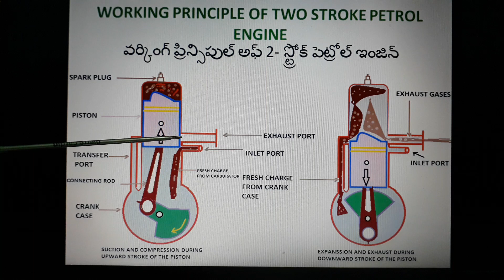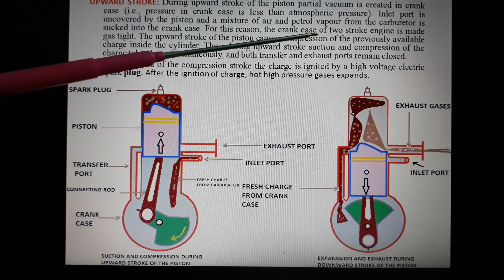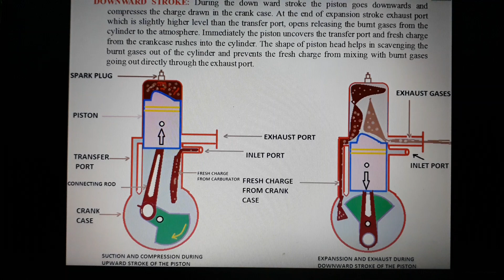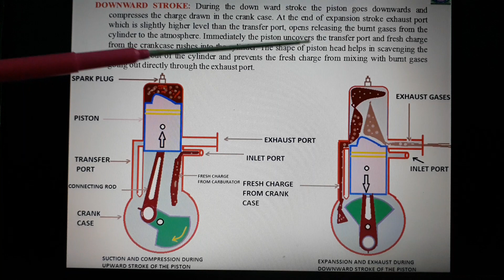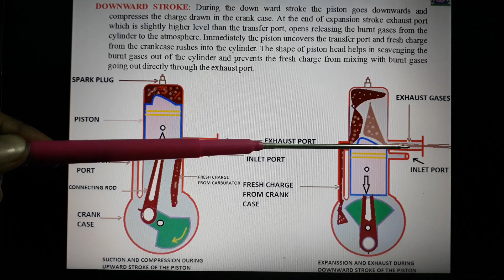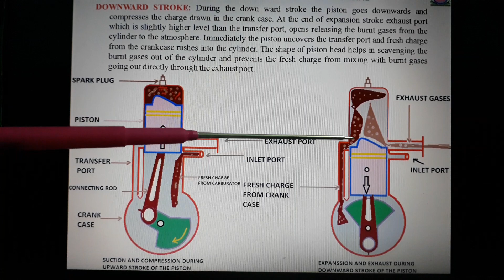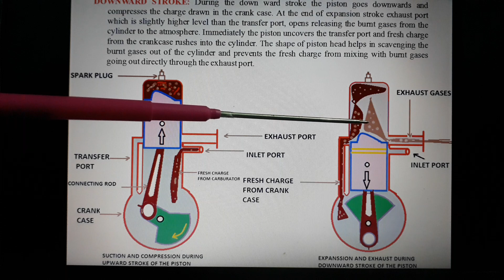working principle of two stroke petrol engine in Telugu lecture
WORKING PRINCIPLE OF TWO STROKE PETROL ENGINE
UPWARD STROKE: During upward stroke of the piston partial vacuum is created in crank case (i.e., pressure in crank case is less than atmospheric pressure). Inlet port is uncovered by the piston and a mixture of air and petrol vapour from the carburetor is sucked into the crank case. For this reason, the crank case of two stroke engine is made gas tight. The upward stroke of the piston causes compression of the previously available charge inside the cylinder. Thus, during upward stroke suction and compression of the charge take place simultaneously, and both transfer and exhaust ports remain closed.
            At the end of the compression stroke the charge is ignited by a high voltage electric spark plug. After the ignition of charge, hot high pressure gases expands.
DOWNWARD STROKE: During the down ward stroke the piston goes downwards and compresses the charge drawn in the crank case. At the end of expansion stroke exhaust port which is slightly higher level than the transfer port, opens releasing the burnt gases from the cylinder to the atmosphere. Immediately the piston uncovers the transfer port and fresh charge from the crankcase rushes into the cylinder. The shape of piston head helps in scavenging the burnt gases out of the cylinder and prevents the fresh charge from mixing with burnt gases going out directly through the exhaust port.